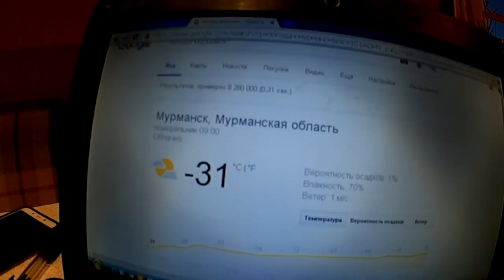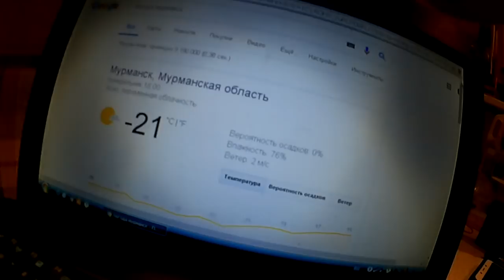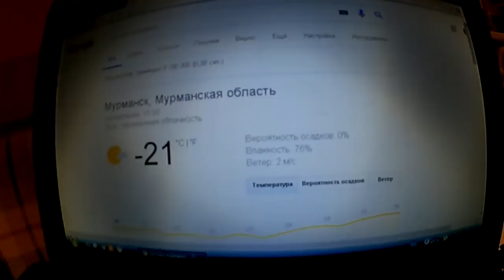ЖУТКО МЕРЗНЕМ В МУРМАНСКЕ / ПОРА СОБИРАТЬ ВЕЩИ